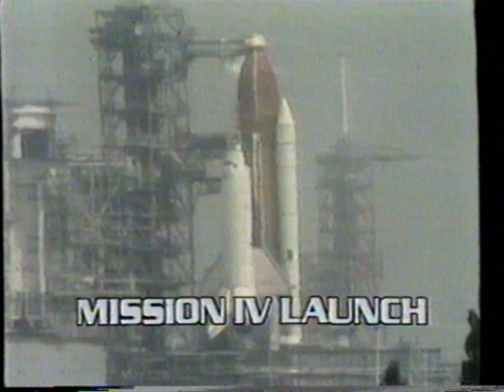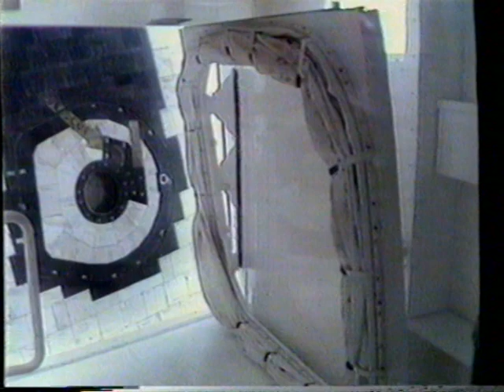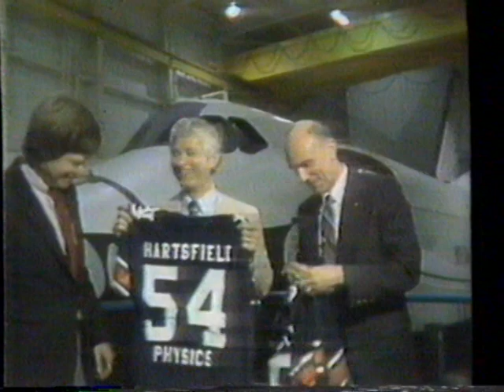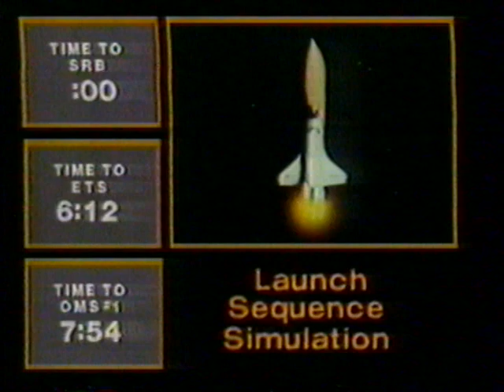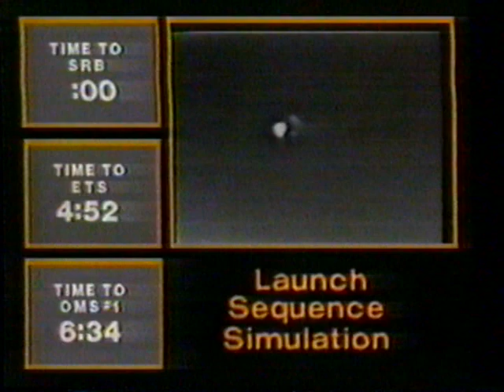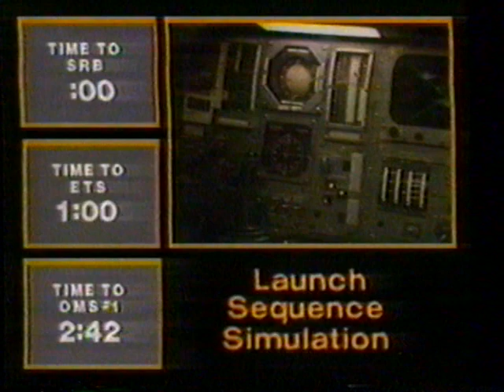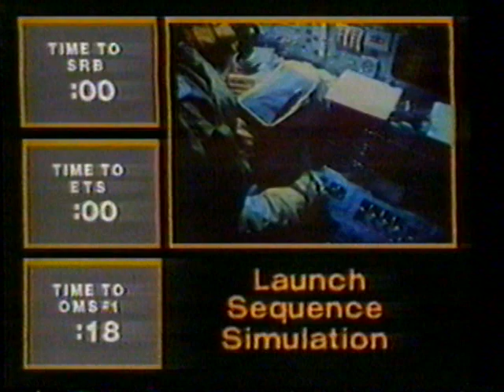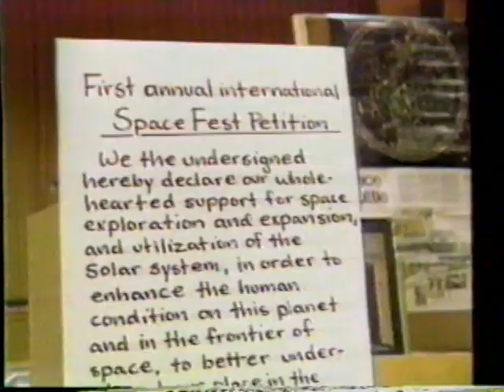6/27/1982 NBC News Coverage of the Shuttle STS 4 launch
I have used monetization to cover costs of new content acquisition. Its not much but it does help.

This is a re-post. My first upload recieved a worldwide ban for 20 sec of footage in the middle of the video. I removed that part.

From Wikipedia:

STS-4 was the fourth NASA Space Shuttle mission, and also the fourth for Space Shuttle Columbia. The mission launched on 27 June 1982 and landed a week later on 4 July. STS-4 was the final test flight for the shuttle; it was thereafter officially declared to be operational. Columbia carried numerous scientific payloads during the mission, as well as military missile detection systems.

Commander  Ken Mattingly II Second spaceflight
Pilot  Henry W. Hartsfield, Jr. First spaceflight

STS-4, being the last test flight of the Space Shuttle, was also the last to carry a crew of two astronauts. Commander Ken Mattingly had previously flown as Command Module Pilot on Apollo 16, and was also the original Command Module Pilot for Apollo 13 before being famously replaced by his backup, Jack Swigert. Mattingly was also instrumental in returning the Apollo 13 crew safely back to Earth after the accident that prevented them from landing on the Moon. Hartsfield was a rookie who had transferred to NASA in 1969 after the cancellation of the Air Force's Manned Orbiting Laboratory program. He had previously served as a capsule communicator on Apollo 16, all three Skylab missions, and STS-1.

The flight lasted 7 days, 1 hour, 9 minutes and 31 seconds, and covered a total distance of 4,700,000 kilometres (2,900,000 mi) in 112 complete orbits. The mission achieved all objectives except for the Air Force payload, but the SRBs were lost when their main parachutes failed, causing the empty casings to impact the ocean at high velocity and sink.

This coverage was originally aired in June 27th,1982. It was shown on Channel 4 KNBC.